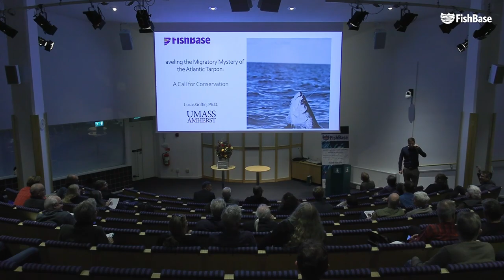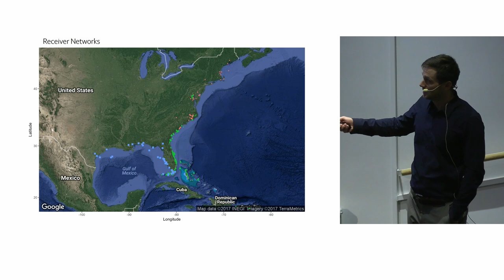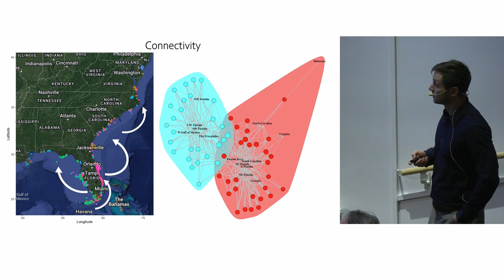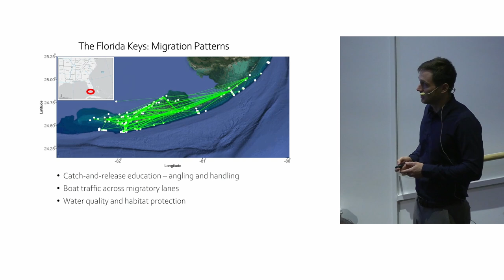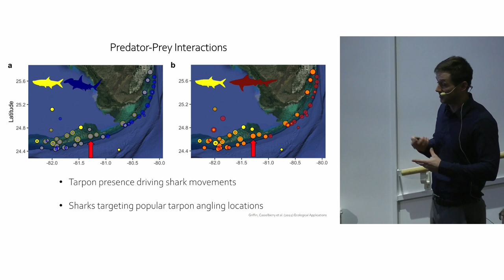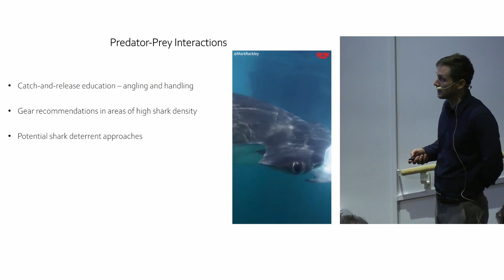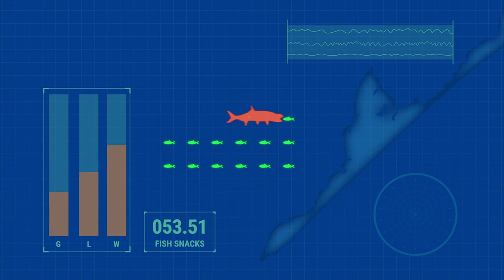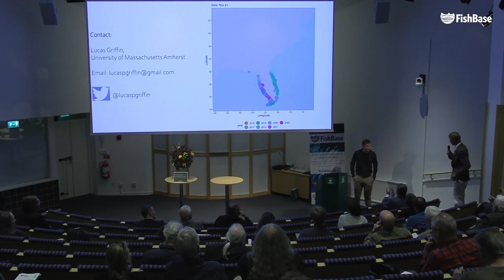Lucas P Griffin: Unraveling the migratory mystery of the Atlantic tarpon: a call for conservation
Lucas P. Griffin, University of Massachusetts, USA, gave a lecture on "Unraveling the migratory mystery of the Atlantic tarpon: a call for conservation" at FishBase Symposium 2023 in Stockholm, Sweden, October 16, 2023.

ABSTRACT:  The Atlantic tarpon (_Megalops atlanticus_), also known as the Silver King, is revered for its fighting ability, acrobatic leaps, and sheer size (140 kg, world record!). Despite being one of the most sought-after catch-and-release game fish in the USA, little is known about the spatial ecology of this migratory marine species. Moreover, there are growing concerns about declines in this culturally and economically valuable fishery.
To fill these knowledge gaps, we launched a multi-year tarpon acoustic telemetry project in collaboration with hundreds of recreational anglers and guides and in partnership with a diverse array of state and federal agencies, NGOs, and research institutions. Spanning the Gulf of Mexico and southeastern USA, we tagged 200 tarpon with 5-year battery life acoustic transmitters.
Using this collaborative tracking network, we discovered that tarpon undertook far-ranging migrations, often surpassing 1000 km, during which they encountered multiple threats from anglers to sharks to toxic human-driven algal blooms. Tarpon also displayed much consistency in their seasonal migration routes, with high levels of repeatability from year to year. Our research also revealed the complex dynamics between these game fish and their shark predators, climate change, and their primary foods across their migratory range. In the face of declining tarpon populations and continued threats, coordinated efforts are needed to improve angling behavior, protect key habitats, and better manage the harvest of tarpon prey.